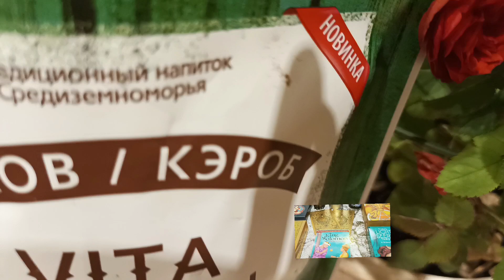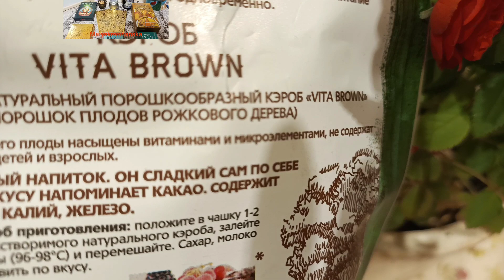десерт🍧 для стройности